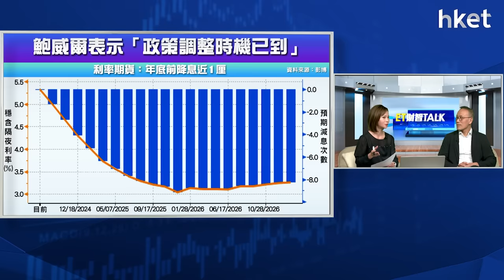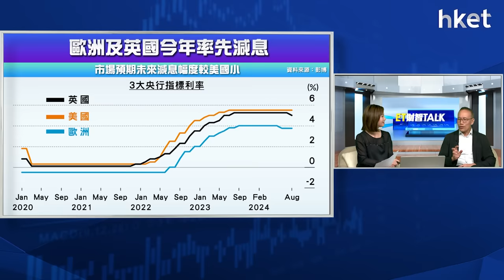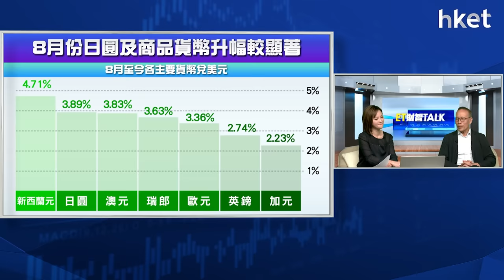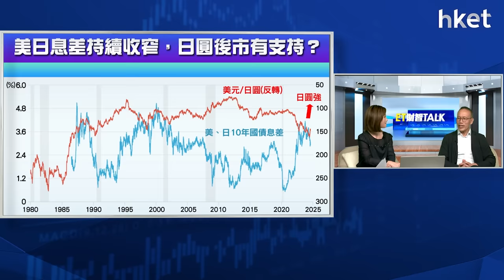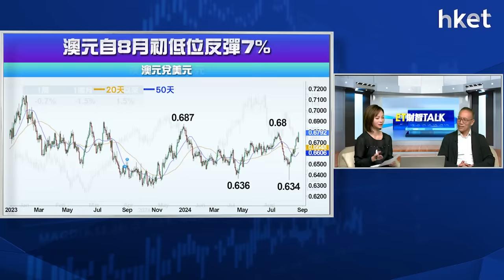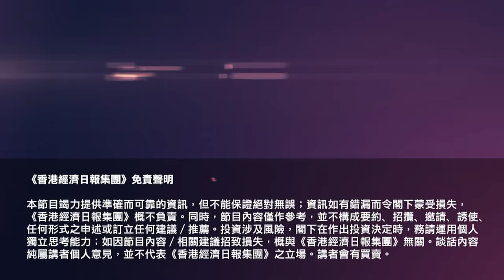ET財智Talk｜平Yen不再？減息將拖冧美元？拆解外滙交易全策略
聯儲局主席鮑威爾上周在全球央行年會「放鴿」，稱減息時機已到，市場預料減息幅度可能達半厘，美滙受壓曾見逾一年低位。另一邊廂，日央行行長植田和男同日出席國會發表講話，解釋上月加息是因為日本經濟形勢符合預期，認為政策調整是合適，若經濟增長和通脹符合預期，調整寬鬆貨幣政策的立場不會改變，日圓隨即走高。各國利率政策、經濟面，如何影響外滙走勢？《ET財智TALK》請來亨達集團總經理羅明立為你拆解最新外滙策略。